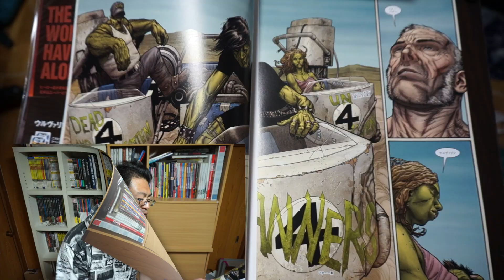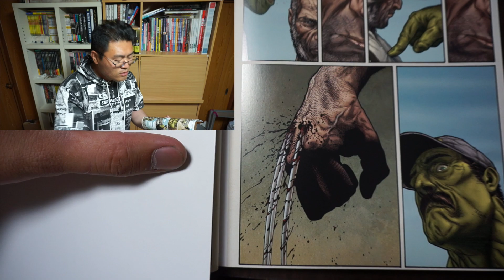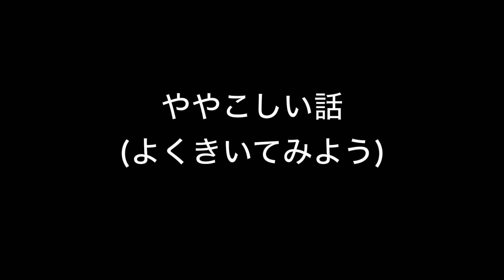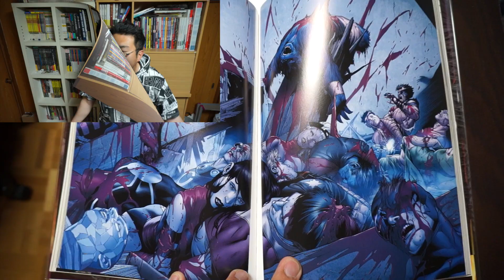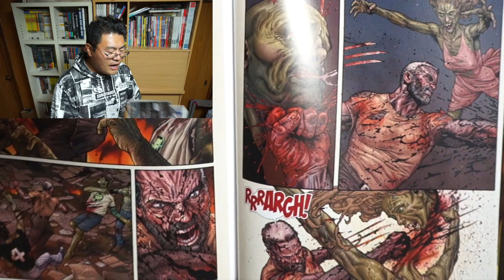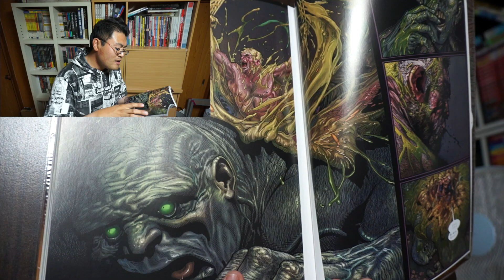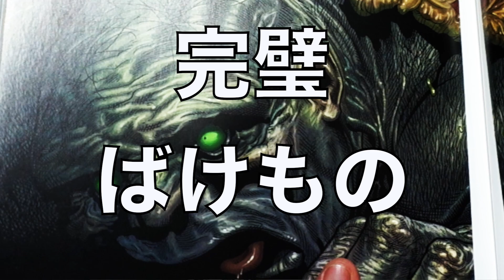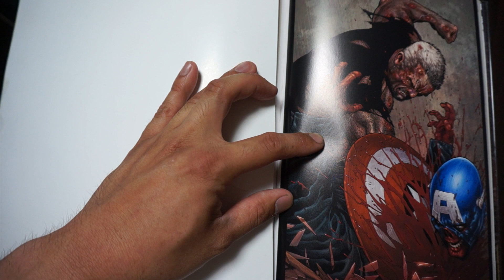【アメコミ翻訳 レビュー】 『ウルヴァリン：オールドマン・ローガン』(映画「ローガン」原案作品は超クレイジーな化け物ホラー★)【原作:マーク・ミラー 作画:スティーブ・マクニーブン】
ウルヴァリン:オールドマン・ローガン (MARVEL)　¥3,218

if世界にもほどがある！！！
メチャクチャしすぎ！！！
だからこそマーク・ミラーらしい厨二感爆発なのがいい味出してます★

ただ初心者向けじゃないので要注意！！！
Amazonレビューに引っ張られて買うとかなりのカウンター食らうとおもうので田中のレビューみてから考えてみてくださいまし★w